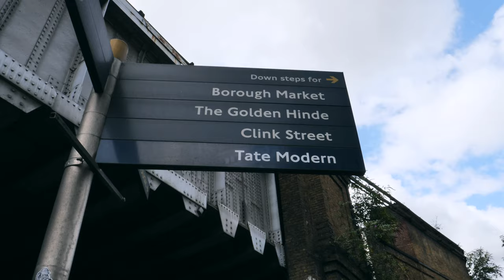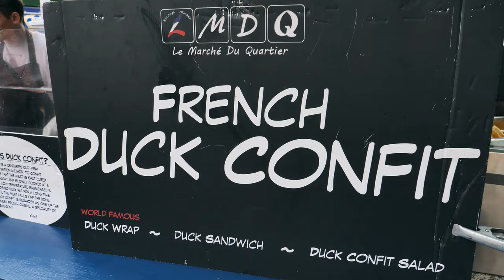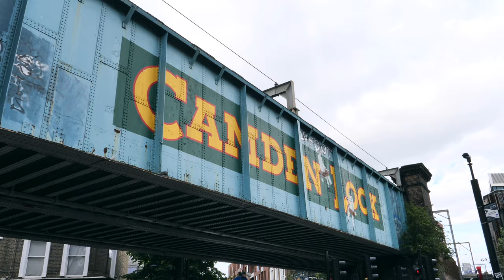Anglie - Londýn - PeFu&Lukyson [Vlog]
Výlet do Londýna s celou Lukysonovou rodinou. Jídlo, pití, památky...

Líbí se ti naše videa? Odebírejte náš kanál

Technika a střih:
Leica Lumix 12 - 60 mm T2.8-4